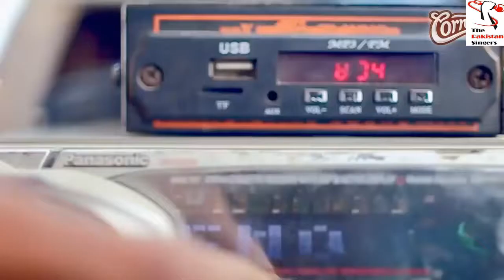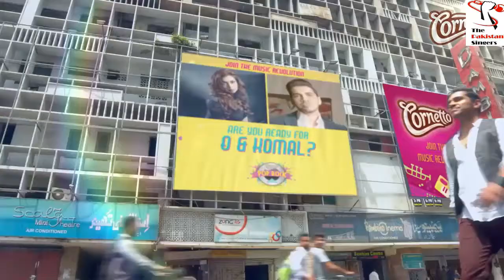Desan da raja | Sohni kurri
Song:     Desan da raja | Sohni kurri
Singers: Komal Rizvi and Qurram Hussain